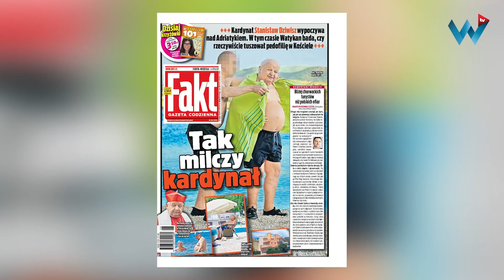CAŁA PRAWDA o Kardynale Dziwiszu i Janie Pawle II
W swoim nowym cyklu na łamach WTV Piotr Szumlewicz, znany związkowiec i autor książek opowiada o grzechach polskiego kościoła. Jedną z jego najbardziej idealizowanych postaci wciąż pozostaje Jan Paweł II. Swoje na sumieniu ma również jego najbliższy współpracownik - kardynał Dziwisz, o którym w ostatnim czasie głośno zrobiło się za sprawą zdjęć z jego beztroskiego wypoczynku w Chorwacji.

📹🎤Wszystkich zainteresowanych najnowszymi wiadomościami z kraju oraz całego świata zapraszamy do odwiedzenia naszego portalu. Znajdziecie tam publikacje na tematy społeczne, rozrywkowe i pokaźny dział publicystyczny. Możecie znaleźć nas na: